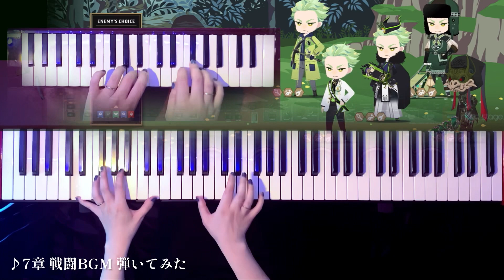【ツイステ】7章 - 戦闘BGM 弾いてみた【かふねピアノアレンジ】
こんばんは！今夜は七夕ですね🎋
七夕全く関係ないですが、
今回も7章から新BGM弾いてみました！

拍子が4分の7拍子になっていて
とても緊張感あって今回もかっこいいくて好きです…🔥

少しでもいいなと思っていただければ
良かったらシェアしてね♪

【ピアノ 弾いてみた 再生リスト】